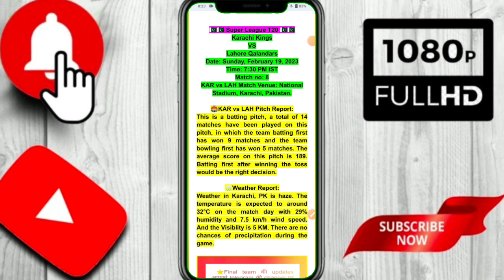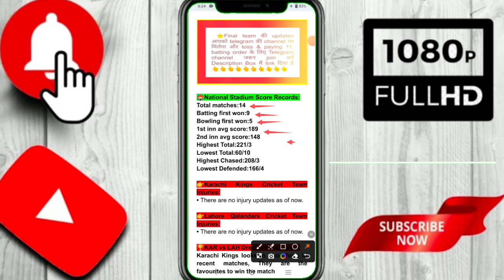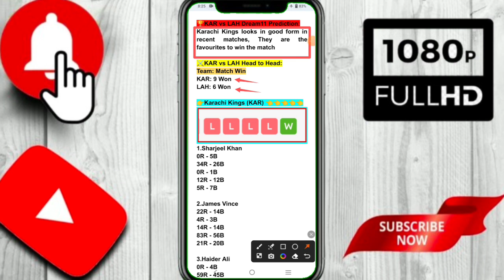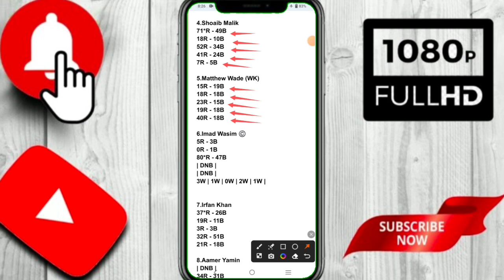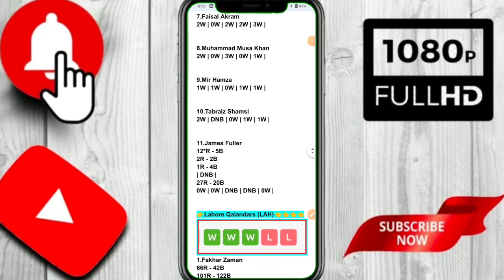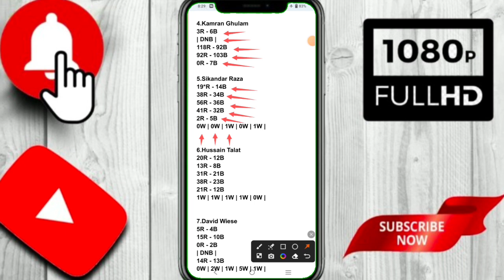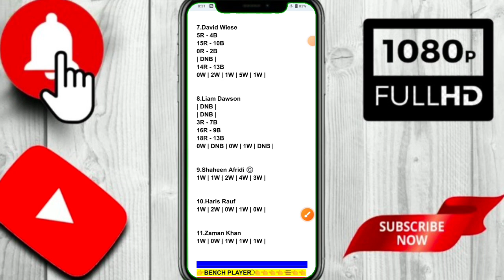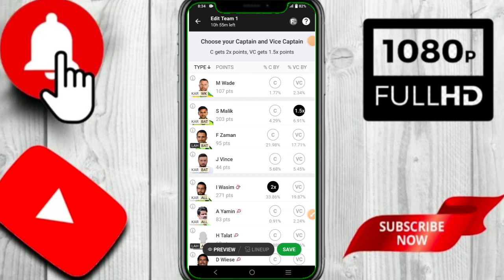KAR vs Lah psl t20 2023 | kar vs lah dream 11 team prediction | kar vs lah dream 11 team today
Super League T20,
kar vs lah spl t20 match no 8,

1.
 2. Use my invite code KRISHN92303PQ
 3. Get ₹200 in discounts